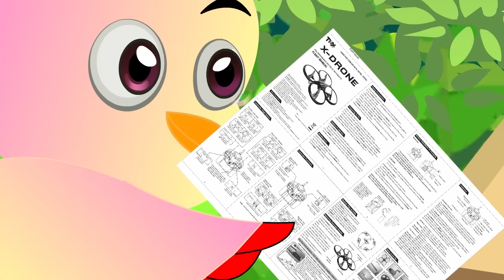कार्टून | Rano Chidiya Hindi Kahani | Tuntuni Chidiya wala cartoon | Hindi new Episode | Chichu TV